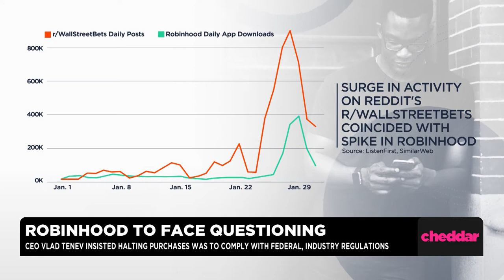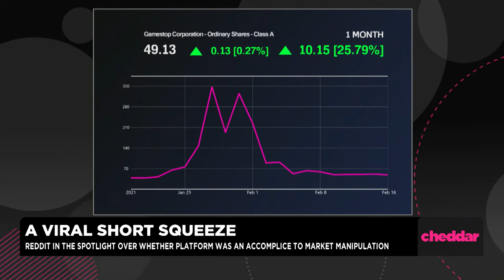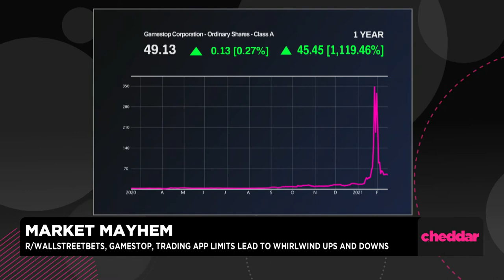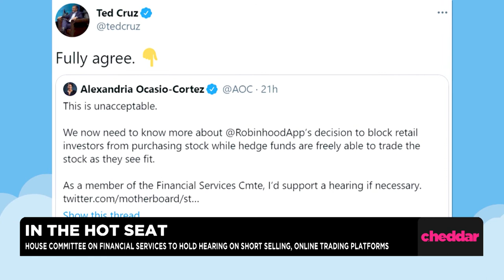Rep. Warren Davidson Talks Upcoming Financial Services Committee Hearing on Gamestop's Wild Ride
The House Financial Services Committee is gearing up for tomorrow's hearing on market volatility called, "Game Stopped? Who Wins and Loses When Short Sellers, Social Media, and Retail Investors Collide." The hearing comes after Reddit users turned traditional trading upside down, sending shares of GameStop soaring more than 1,000% higher before crashing down. Robinhood faced the wrath of both sides of the aisle over purchasing limits on GameStop and other 'meme' stocks. Rep. Warren Davidson (R-OH) is a member of the House Committee on Financial Services. He joined Wake Up With Cheddar to break down what we can expect.